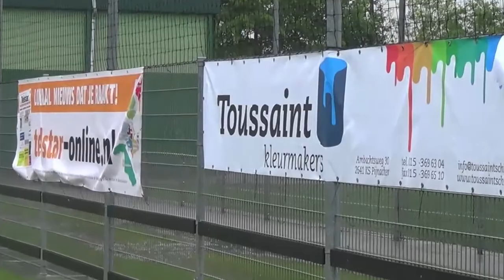Prijsuitreiking - Millennium Toernooi 2014 E en F-Jeugd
Prijsuitreiking voor het Millennium Toernooi 2014 voor de E en F-Jeugd weekend! Spartaan '20 E1 en Spartaan '20 F1 heeft gewonnen ! Bij de E Laag heeft BVCB het toernooi gewonnen. Kijk hier alle teams met hun prijs van het OLIVEO Millennium Toernooi in Pijnacker. Foto's